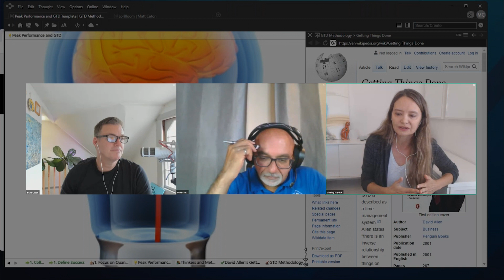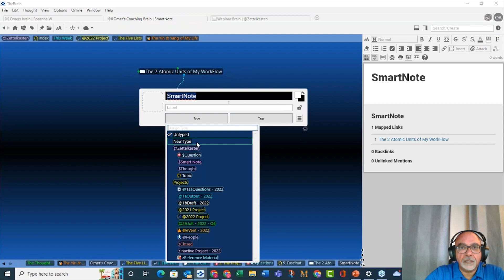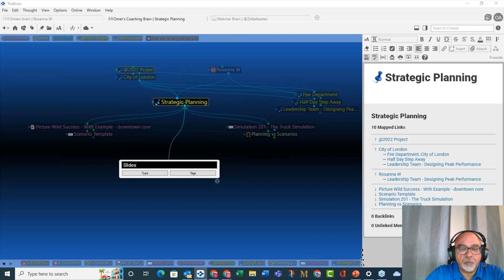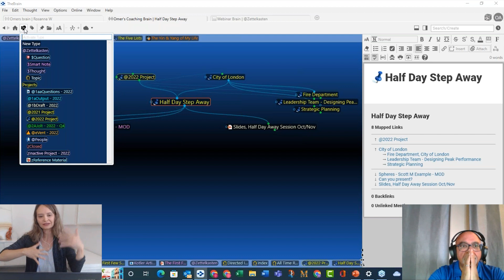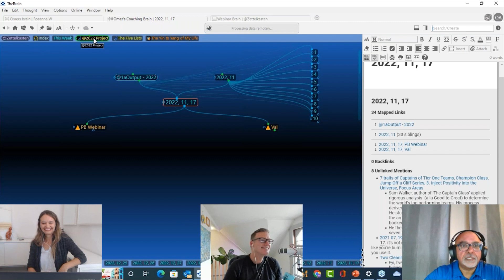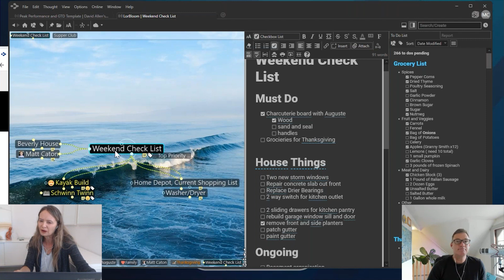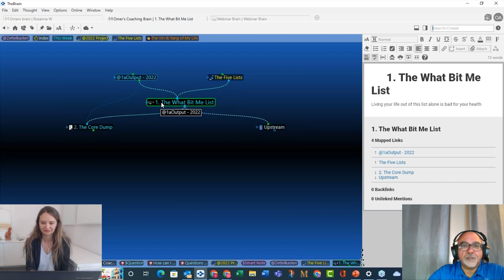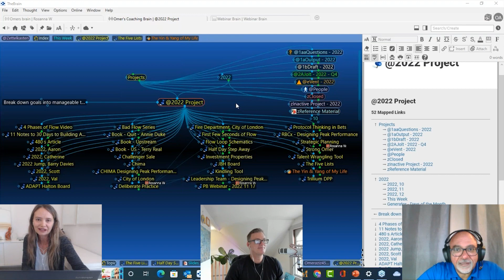Getting Things Done and Achieving More in Your Brain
As the end of year approaches our lists and commitments grow. We have so many projects and action items - it’s hard to even know where to begin!

It’s time to take a deep breath, open your brain and get control of everything. With your results-focused brain you can increase productivity and achieve your most valued goals. Just ask Omer Aziz, high performance coach and master brain user.

In this special web event Omer Aziz will dive into his own brain to help you reach your potential.

Topics covered include:

• Creating key thoughts, types and tags for peak productivity and flow
• Learning five key lists Omer uses to run his life and how to create lists of your own
• Establishing a dialogue between your ‘slip box’ of notes and current projects
• Breaking down goals into manageable tasks and capturing knowledge on the go
• Achieving your own personalized visual workflow for stress-free productivity
• Creating thoughts for self-reflection and future plans